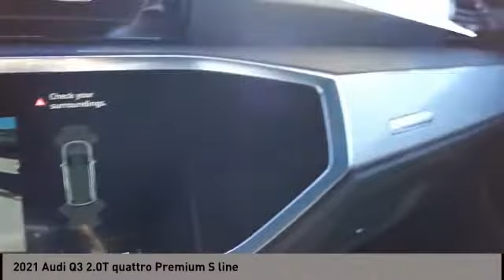2021 Audi Q3 San Antonio TX 01047633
2021 Audi Q3 2.0T quattro Premium S line

Audi Dominion
 21105 IH 10

This 2021 Audi Q3 4dr S line Premium 45 TFSI quattro features a 2.0L 4 Cylinder 4cyl Gasoline engine. It is equipped with a 8 Speed Automatic transmission. The vehicle is MYTHOS BLACK with a BLACK interior. It is offered with a full factory warranty.